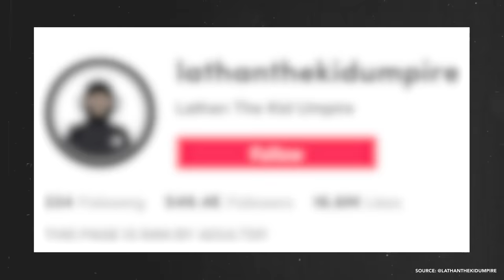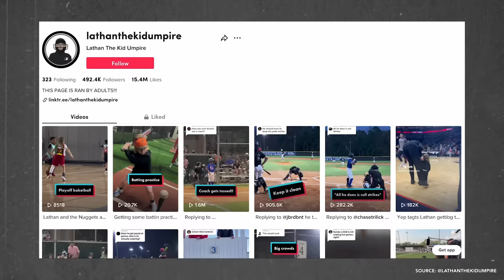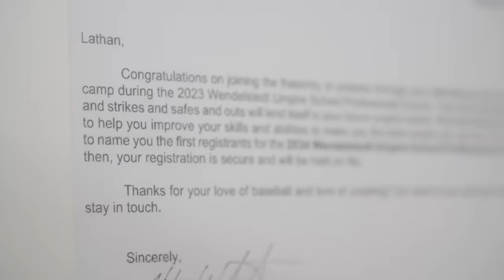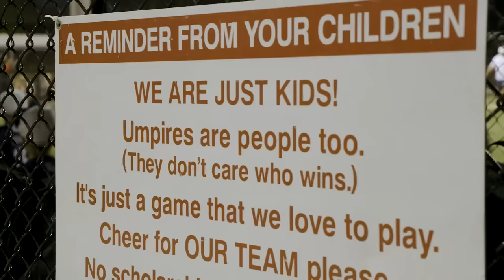7-Year-Old World’s YOUNGEST Baseball Umpire! ⚾️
My Passion presented by Dairy Queen. Some kids grow up wanting to be professional baseball players, but 7-year-old Lathan Williams aka Lathan The Umpire, would rather be behind the plate. Here's how a few VIRAL videos took his love for calling a game to the NEXT level!

Our flagship series include No Days Off, My Hustle & Dunk League and we've feature talent like Patrick Mahomes, Trae Young, Ja Morant, Karl Anthony Towns, A'ja Wilson, Cooper Kupp, Kyrie Irving, Snoop Dogg, Joel Embiid, G-Eazy, Trea Turner & J.R. Smith!